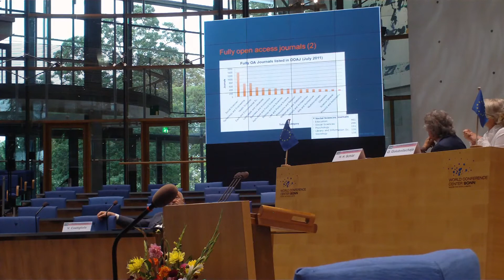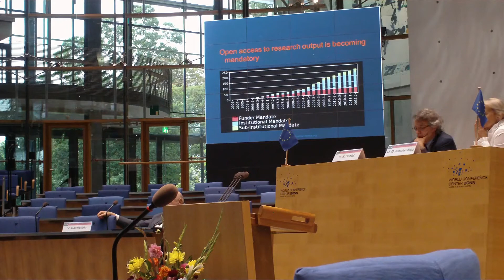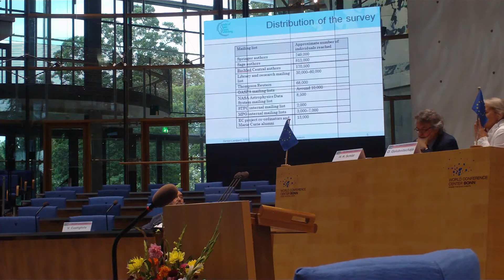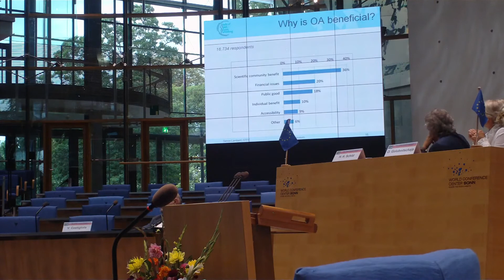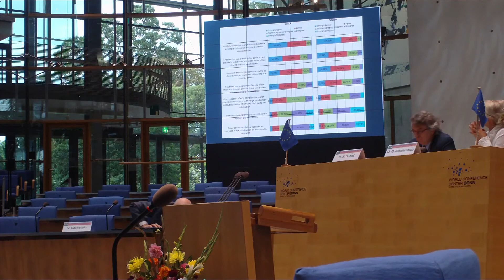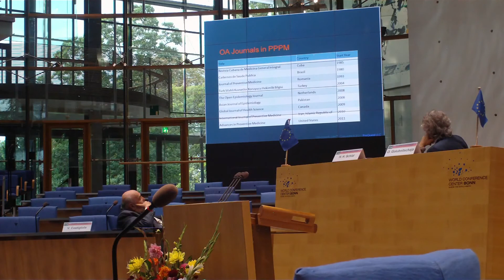Dr. M. Roelandse, EPMA World Congress, 2011, Bonn, Germany (Part 2/3)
Speaker: Dr. M Roelandse, Associate Editor, Biomedical Unit, Springer; EPMA World Congress 2011; Session "Education"

Congress venue: Former Parliament of Federal Republic of Germany, BUNDESHAUS

Chairman: Prof.Dr. H H Schild, University of Bonn

Moderator: Prof.Dr. O Golubnitschaja, Secretary-General of EPMA

Congress organisers: O Golubnitschaja, V Costigliola

Authors: Golubnitschaja, Prof. Dr. Olga; Cebioglu, M.Sc. Melanie